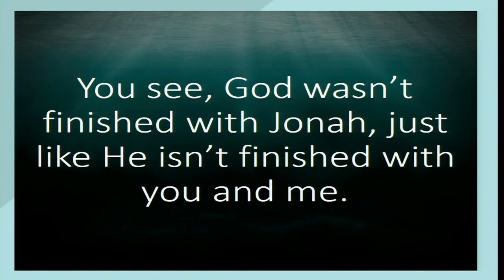Jonah 8 11 2019 Steve Clip